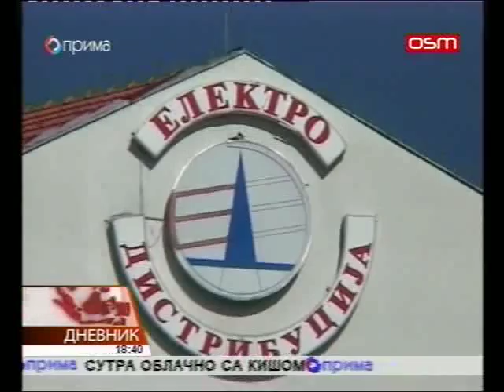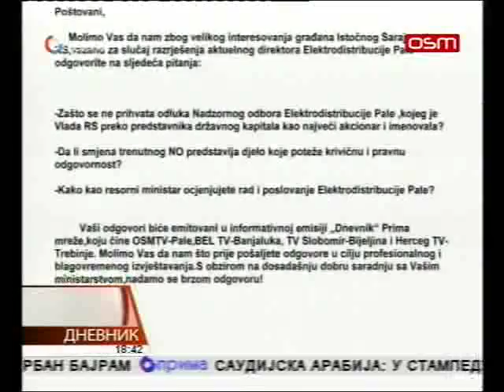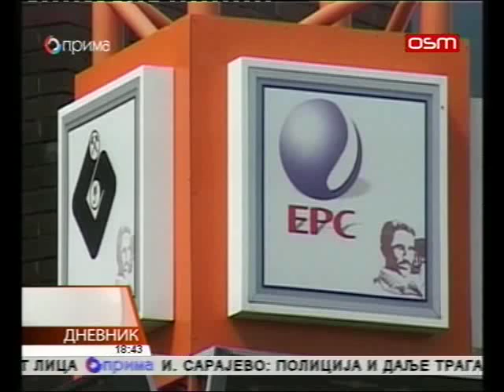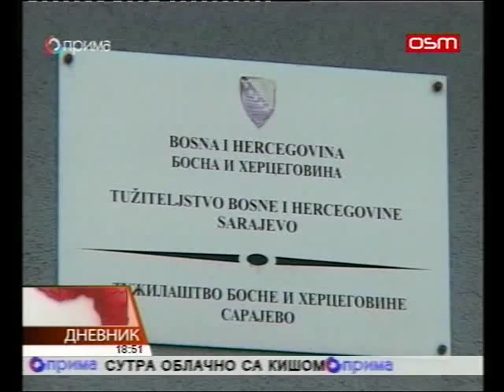DNEVNIK OSMTV 24 09 2015